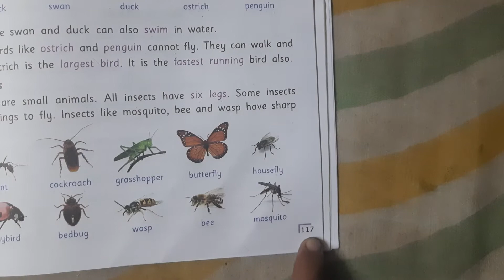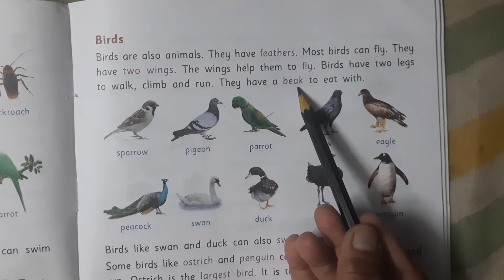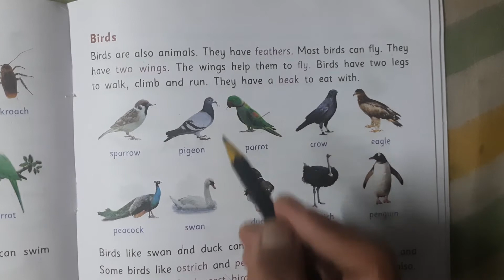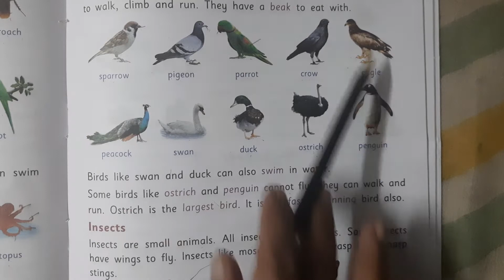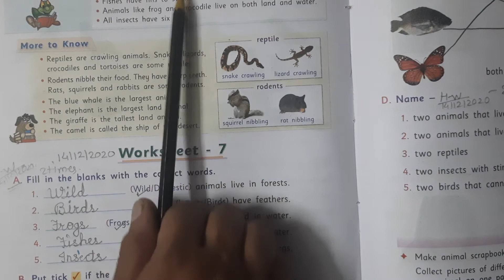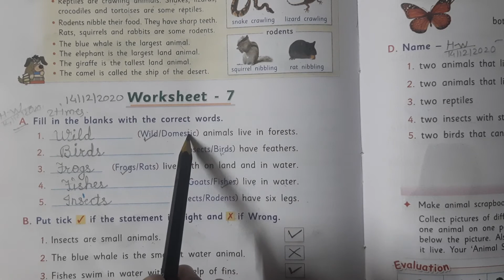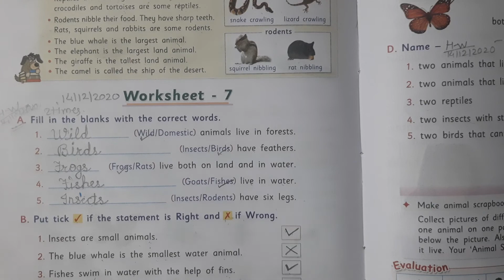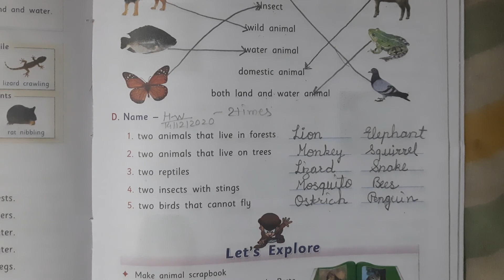Std1,Gsc,L7 II,20 1,